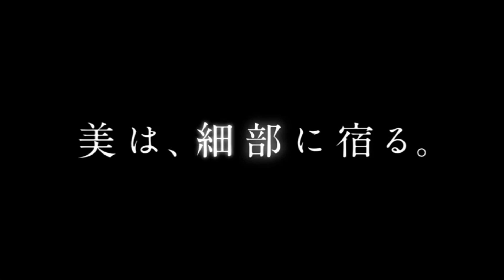Kyary Pamyu Pamyu "SHARP AQUOS 4K NEXT" TV-CM Trailer [Short ver]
SHARP "AQUOS 4K NEXT" TV-CM Trailer [Short ver]